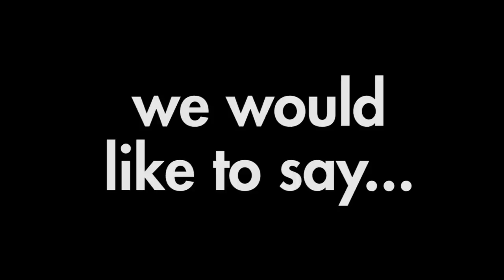Happy Birthday T-Shirt!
Here at Positive Promotions we have sold t-shirts to just about anywhere in the US.  Today we would like to say Happy Birthday to the 100 year old T-shirt. The t-shirt has helped us and others raise funds and awareness, promote school spirit and unity and recognition.  It's basically a blank canvas to promote anything you want! ACT NOW OFFER ENDS 9/11/13!